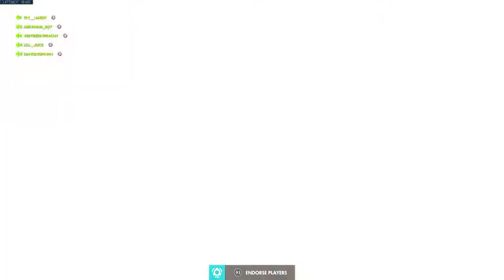Local clown leaves town